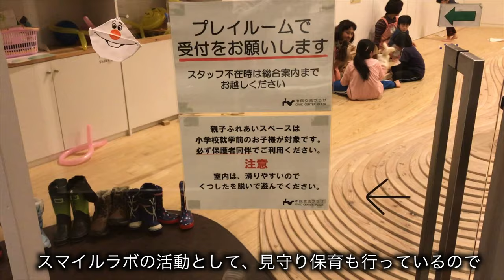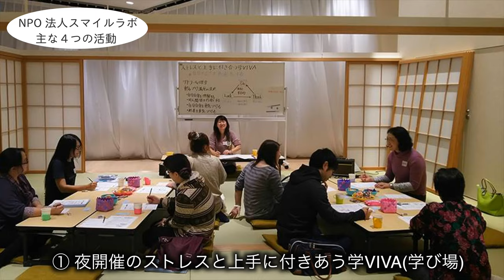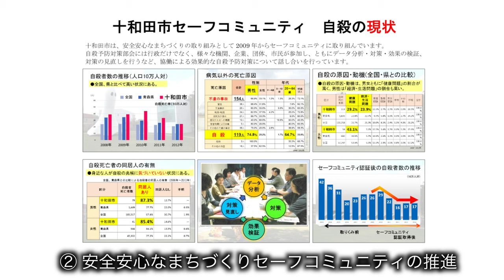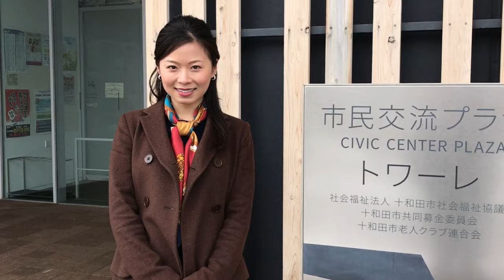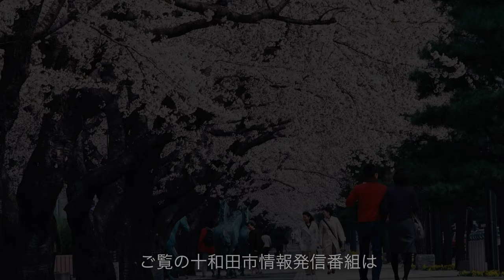アテンションプリーズ 018 NPO法人スマイルラボ 青森県十和田市から情報発信！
とわこみゅ アテンションプリーズ 018NPO法人スマイルラボ青森県十和田市在住、元CA・MC 漆舘優美花さんが魅力ある十和田市をアテンドします。ご挨拶はアテンションプリーズ♪そして、「本日の書」で、おまとめ一筆お披露目します。それではみなさん　Have a nice day !

フライト018は、安全安心なまちづくり十和田市セーフコミュニティの視点から、自殺に追い込まれることのない、生き心地のよい地域づくりに 取り組んでいる団体,NPO法人スマイルラボの活動をご紹介します。
NPO法人スマイルラボ

撮影編集
米内山和正

配信
青森県十和田市から情報発信！